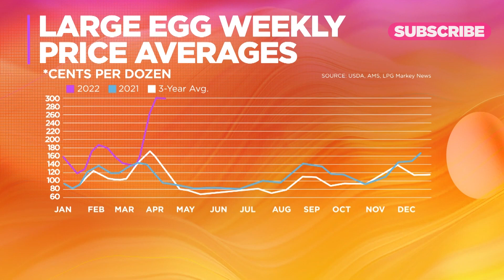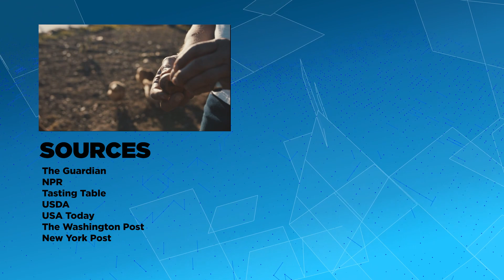Why Egg Prices Are Skyrocketing - Need2Know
In November, an average carton of a dozen eggs might have cost you around one dollar, but now it's hovering around three dollars. Egg prices have tripled since then and show no signs of slowing down.

Tune into Wake Up with Cheddar weekdays at 7am eastern for more Need2Know headlines. While you're here, sign up for our daily Need2Know newsletter